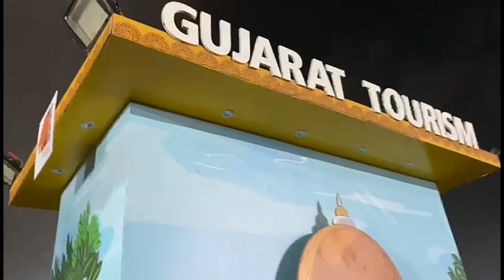Shopping stole 🛍 - Madhavpur Mela 🎊(2022)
MORE UPDATES FOLLOW ME IN INSTAGRAM - Miss Odedra 👈